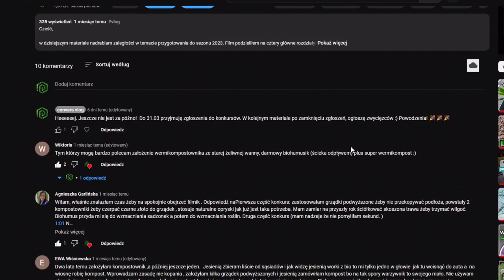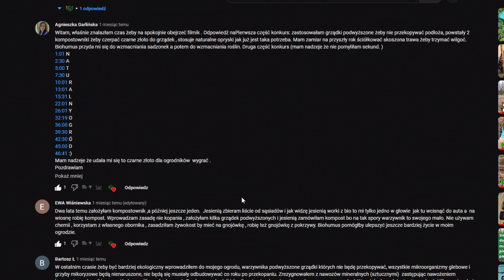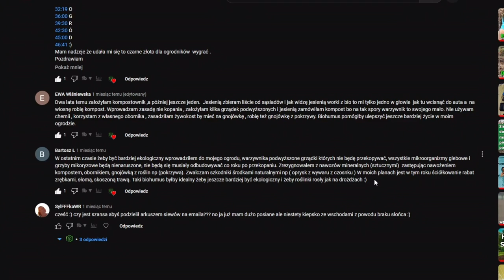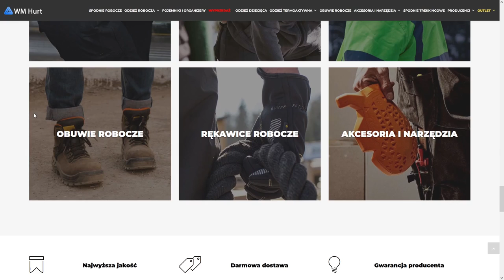Jak zrobić ściankę narzędziową w domku? Organizacja narzędzi na działce. Ogłoszenie wyników konkursu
Cześć!

W tym odcinku prezentuję metamorfozę, a w zasadzie stworzenie nowej ścianki narzędziowej. Od długiego czasu zmagam się z ciągłym bałaganem. Mój projekt ma na celu poprawienie tego stanu, aby w końcu zapanował porządek. Jaki jest efekt moich prac? tego dowiesz się z odcinka.

Tak, jestem wredny :D Miniaturka celowo nie zdradza efektu prac! Niemniej zapewniam, że efekt jest ŚWIETNY!

📌 Z kodem "converswm" otrzymasz -5% na zakupy w sklepie gdzie możesz kupić między innymi spodnie Advanced Ultimate Stretch marki @MASCOTWORKWEAR , które osobiście używam i bardzo polecam!

📌 Działkę zasila EKAGRO. Producent ekologicznych podłoży do upraw oraz naturalnych sypkich i płynnych biohumusów.

⚙️ o kanale convers vlog

Kanał YT prowadzę od wielu lat z większą i mniejszą aktywnością w formie video bloga, uwieczniając moje projekty. Aktualnie  skupiam się na tematyce ogrodowej, przedstawiając moje poczynania na działce ROD.

Działkę ROD nabyłem na jesieni 2019r. Na moich filmach możesz zobaczyć metamorfozę działki, projekty techniczne, oraz bieżące obowiązki związane z prowadzeniem warzywnika i rabat ozdobnych. Chcę przekonać jak najwięcej ludzi, że działka to nie tyle obowiązek i miejsce do grilowania, ale również świetna okazja do spędzenia czasu z rodziną, integracji z innymi działkowcami i aktywnego odpoczynku.

Od sezonu działkowego 2022 rozpocząłem wprowadzanie bardziej ekologicznych metod upraw, zmierzając w stronę rezygnacji ze sztucznego nawożenia oraz minimalizacji negatywnego oddziaływania na środowisko. Zdobywam wiedzę, testuję, a większość moich działań staram się uwiecznić w postaci wideo.

Jeżeli szukasz ciekawego kontentu, interesujesz się parmakulturą lub po prostu lubisz oglądać moje materiały zostaw suba i łapkę w ramach wparcia rozwoju kanału. Im większy zasięg osiągnę, tym coraz lepsze jakościowe i ciekawsze materiały będę w stanie przygotowywać  :)

☕ wsparcie kanału:

Tworzenie wysokiej jakości materiałów zajmuje bardzo dużo czasu i środków! Tworzenie dla was filmów sprawia mi to ogromną frajdę i czas dla was znajdę zawsze. Niemniej nie jestem w stanie zrealizować wszystkich pomysłów z uwagi na ograniczony budżet. Jeżeli podobają Ci się moje filmy  i chciałbyś lub chciałabyś przyczynić się do rozwoju kanału możesz udzielić niewielkiego wsparcia poprzez:

lub  dołączając do grona wspierających kanał otrzymując przy tym kilka bonusów!

poziom wspierania - sami swoi:
- Czaty na żywo tylko dla wspierających
- Priorytetowe odpowiedzi na komentarze
- Wcześniejszy dostęp do nowych filmów

poziom wspierania - konkretna ekipa!:
- bonusy z poprzedniej grupy
- Filmy wyłącznie dla wspierających
- Transmisje na żywo tylko dla wspierających
- Bezpośrednie zwracanie się do wspierających

poziom wspierania - ROD VIP SQAD:
- bonusy z poprzednich grup
- Wirtualna współpraca nad filmami
- Konsultacja online